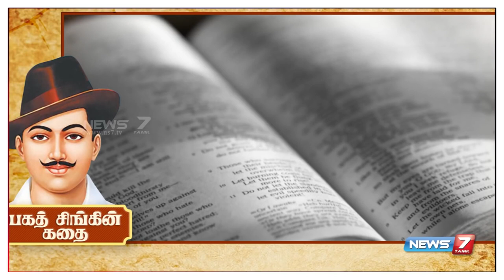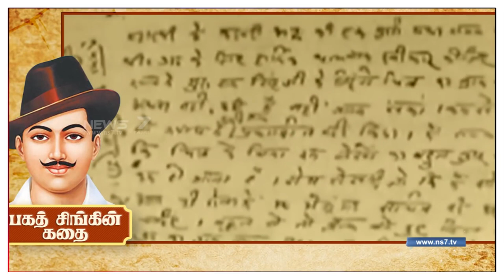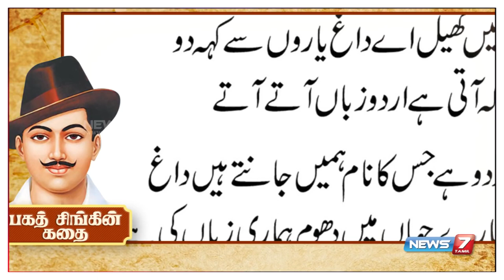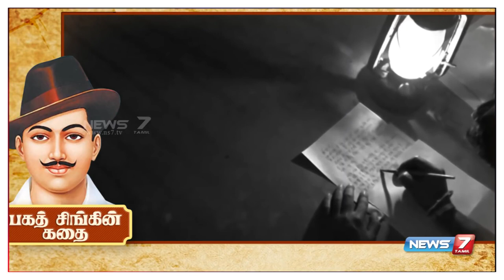பிரிட்டிஷின் கேளாத செவிகளைக் கேட்க வைத்த "உரத்த குரல்மாவீரர்கள் தூக்கிலிடப்பட்ட தினம்!"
சுரண்டல்க்காரர்கள் எவ்வளவு காலம் வேண்டுமானாலும் சுரண்டிக் கொண்டு போகட்டும், அவர்கள் நிச்சயம் ஒரு நாள் தோலுரிக்கப்படுவார்கள். அதைச் செய்யும் கடமை நமக்கு உண்டு - மாவீரன் பகத்சிங்